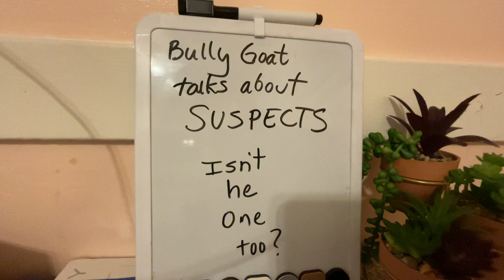SUSPECTS summerwells Case ~ tavistock #bkDon Prison, Who was THERE that week?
The bullygoat was THERE that week and that day ~

Meth heads ain’t nice to kids ~ they are sold for meth

1786